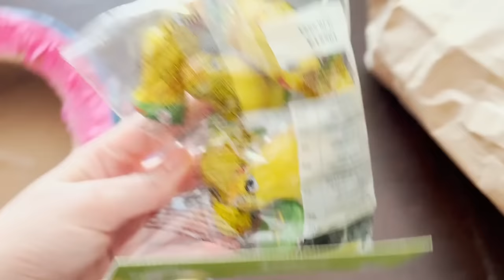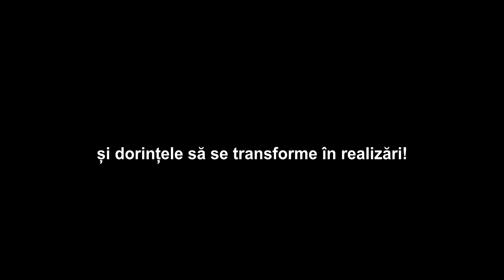Ziua Sofiei 12 ANI 🎂 Petrecere cu PRIETENII 🎈La Mulți Ani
Ziua Sofiei 12 ani. La mulți ani!